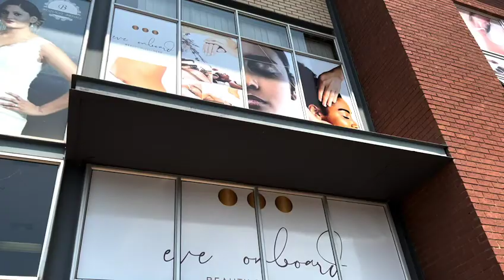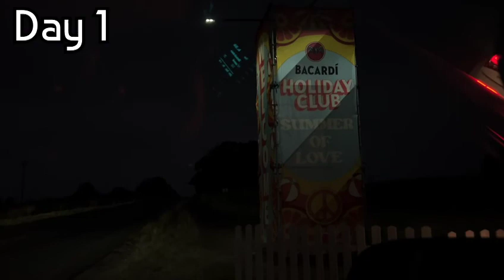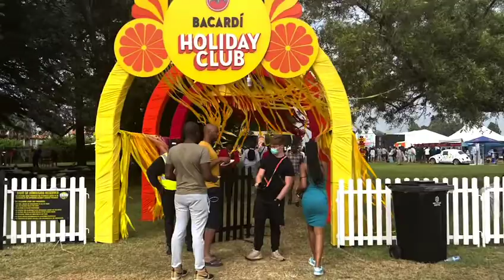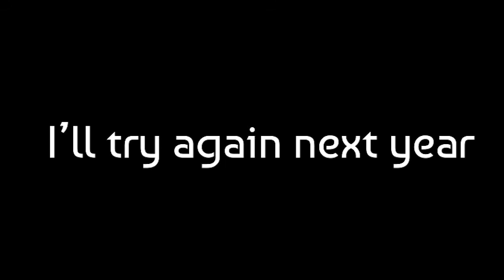Bacardi Holiday Club 2022 Vlog| Summer of Love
Hi Kel Belles

Here's a glimpse at the fun and shenanigans that took place at Bacardi Holiday Club 2022.
 *Excuse the messiness, I was in the moment okay.

Kelly Gama